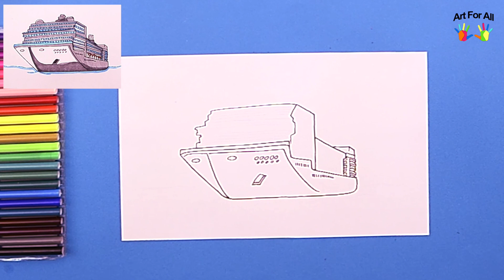How to draw a Cruise Ship